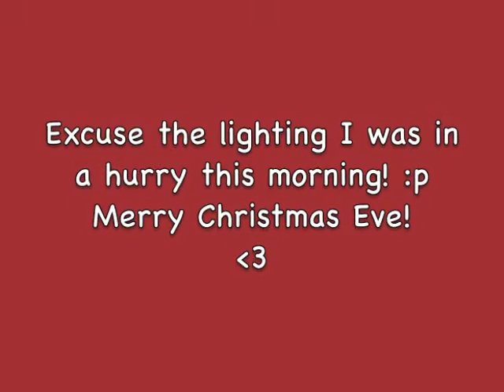Christmas Eve OOTD❄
OPEN ME!!!

MERRY CHRISTMAS EVE! I was in a rush this morning which is why it seems really rushed but I just loved my outfit haha...a lotta Hello Kitty!
My Christmas vlog will be up sometime after Christmas! (:
Everything I mentioned is below! I love you guys!
xoxo
Sam (:

OUTFIT:
-Christmas Hello Kitty T-Shirt from Walmart
-White Cami from Kohls
-Boot/Flare legged yoga pants from Bobs
-Tube socks from Victoria Secret PINK
-Moccasins from Target
-Charm bracelet from Littman Jewelers
-Hello Kitty Necklace from Walmart

MAKEUP ETC:
-Revlon Colorburst Lipstick in 'Candy Pink'
-AXE Anarchy for her -Anarchy II Spray
-The Color Institute Palette (will be shown in a tutorial + my 'What I got for Christmas Video!)

**I was not paid by anyone, I purchased all the items with my own money and all ideas and opinions are my own!**

❤SOCIAL MEDIA!❤